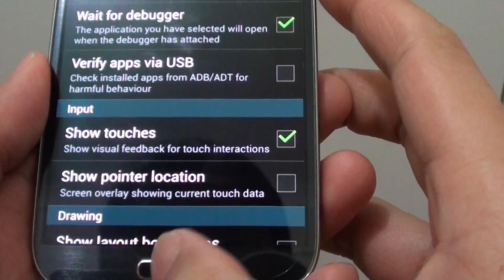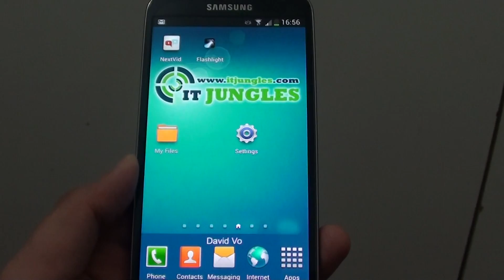Samsung Galaxy S4: How to Enable Show Touches to Enable Touch Feedback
Learn how you can enable or disable the show touches feature on the Samsung Galaxy S4.

Once this feature is enabled, when ever you touch the screen you will see a small circle fill with white color to provide you with the screen touch feedback.

"samsung galaxy" galaxy samsung s iv s4 "s 4" "s iv" s iv "galaxy s iv" "galaxy s4" "galaxy s iv"